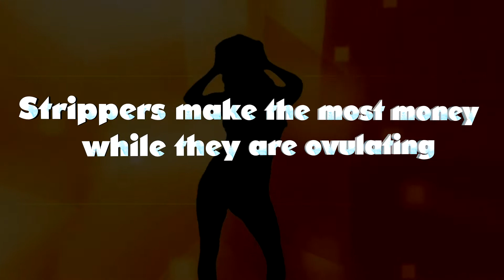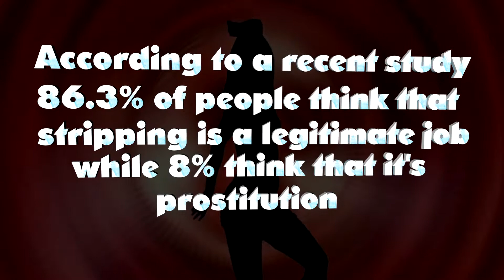10 Stripper Facts